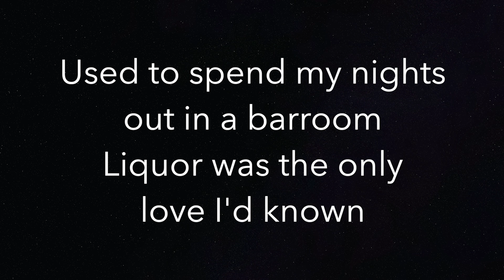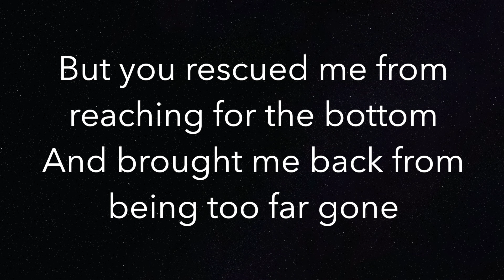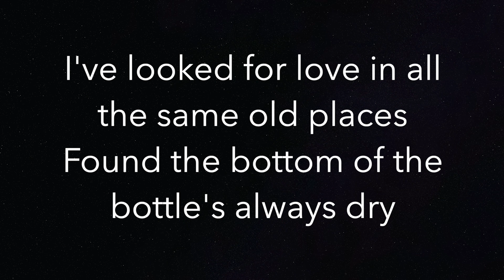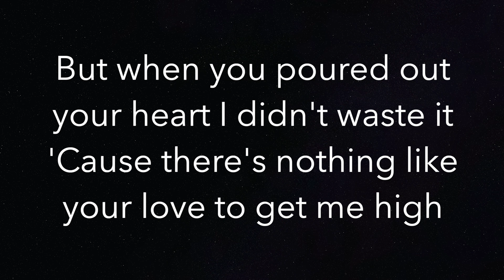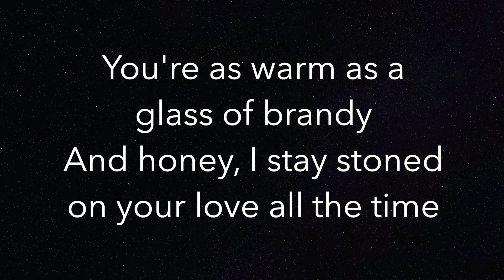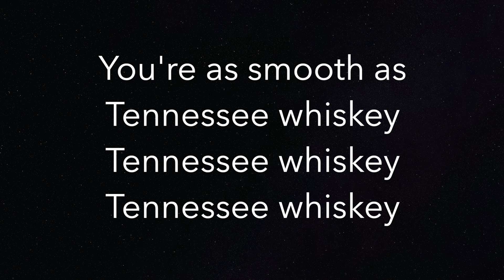Tennessee Whiskey (LOWER -3) - Chris Stapleton - Piano Karaoke Instrumental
Piano Karaoke Instrumental for “Tennessee Whiskey” by Chris Stapleton